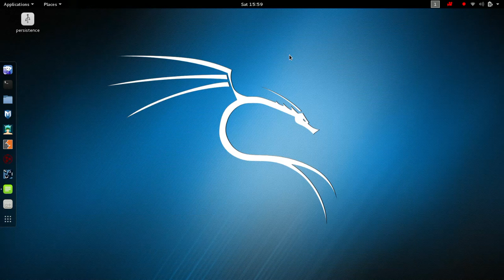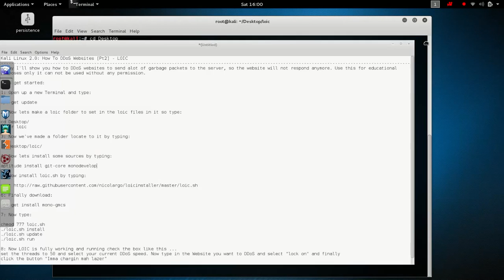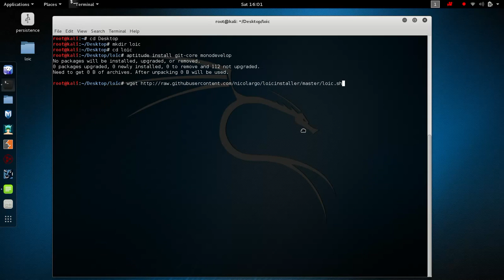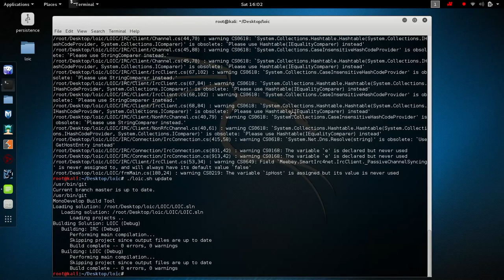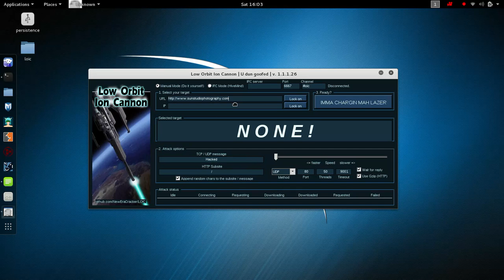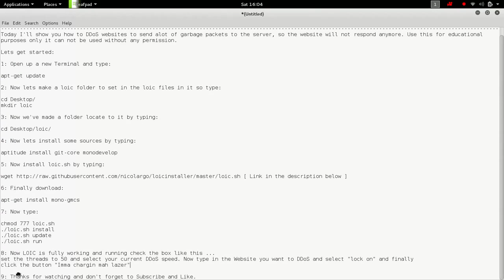Kali Linux 2 0 How To DDoS Websites LOIC